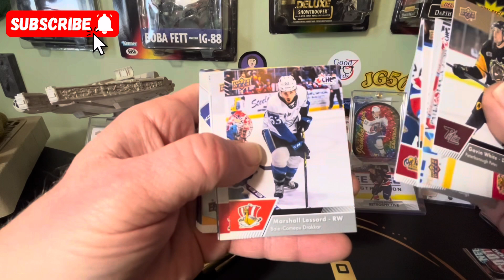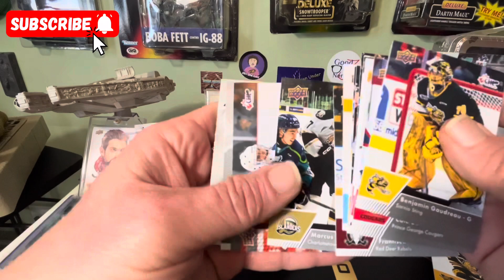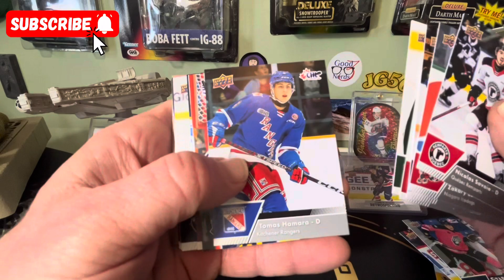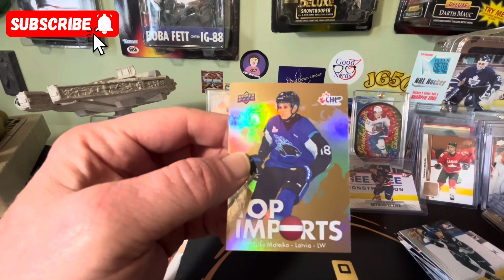2023 CHL Bedard Hunting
2023 CHL Bedard Hunting